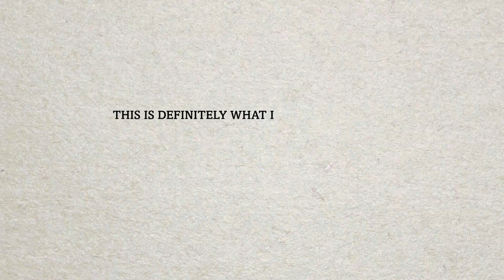NYLF National Security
Join a select group who are interested in the many disciplines that help keep the country – and its citizens – safe. Get an up-close look at the national security infrastructure of the United States through site experiences, a career fair, a real-world crisis simulation and interactions with nationally recognized speakers. Be ready for the challenges ahead for you as a college student, military officer or national security professional.